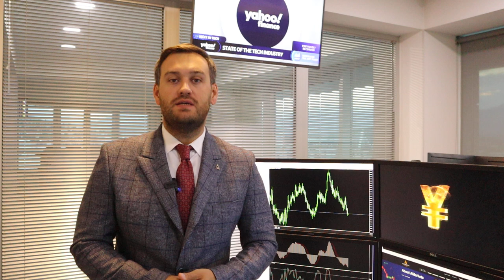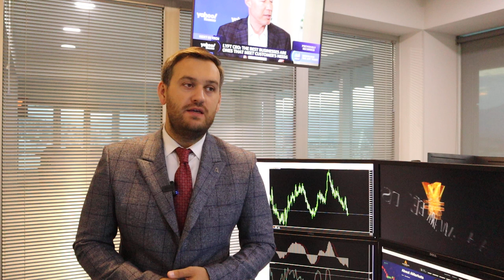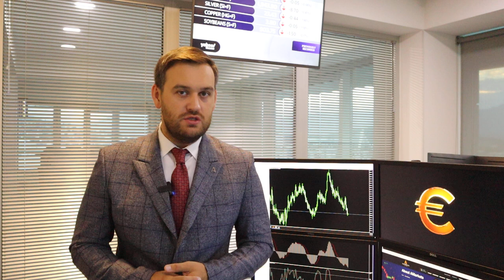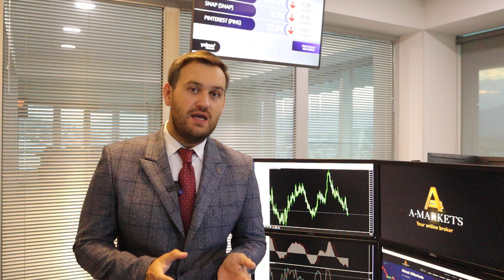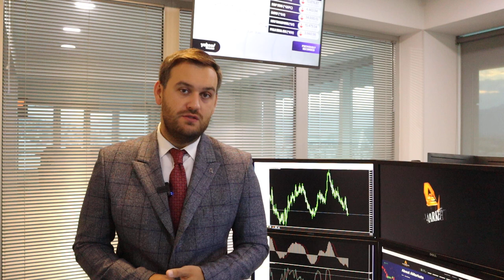Доллар: чего ждут трейдеры? | AMarkets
Чего ждут трейдеры, отчеты, которые повлияют на американскую монетарную политику, от чего зависит решение ФРС по процентной ставке, почему трейдеры покупают доллар, что будет с золотом, когда ждать валютные интервенции со стороны Банка Японии, факторы, которые поддерживают ралли нефтяного рынка